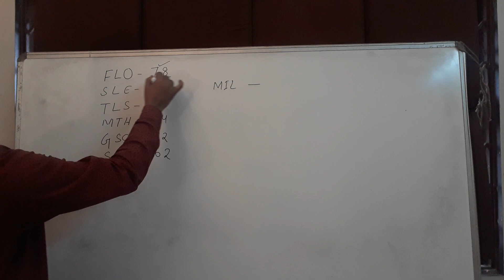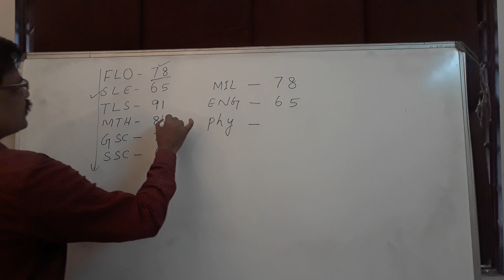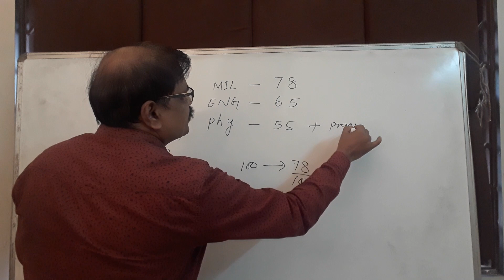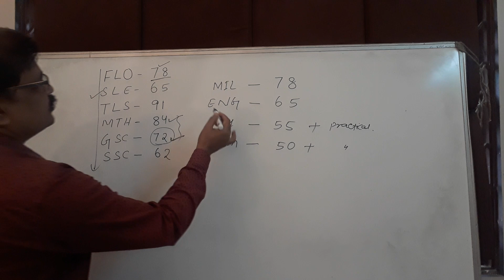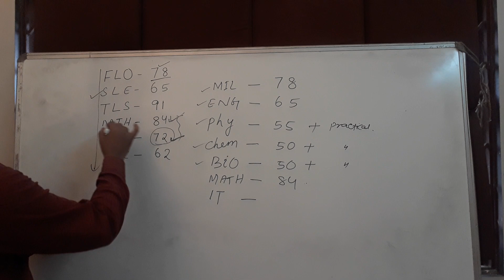CHSE ANNUAL EXAM 2021 MARKING PROCEDURE.